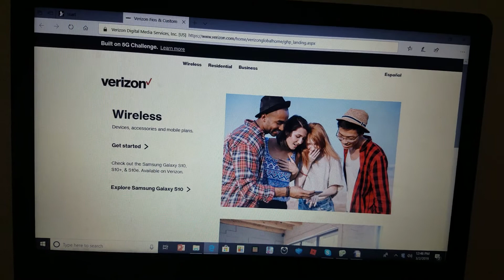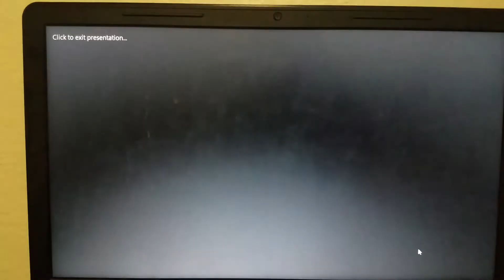Logo History #106: Verizon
Hello YouTube! Welcome to Logo History, and for this episode we are doing Verizon. It was launched in 1983 at Bell Atlantic and later in 2000 as Verizon.